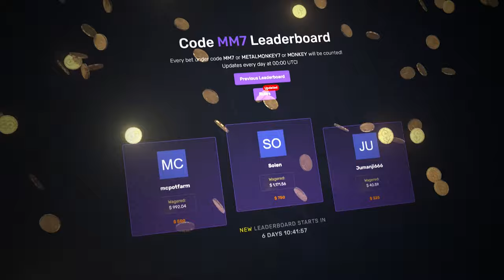I got 25x MULTIPLIER and won INSANE on MADAME!